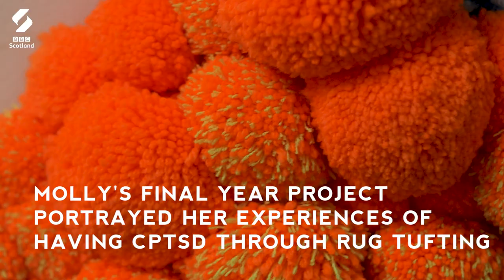Rug Tufting Helps Me Deal With Complex PTSD | Loop | BBC Scotland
“It’s such a therapeutic medium.”

Artist Molly Kent explains how rug tufting helps her cope with Complex PTSD.